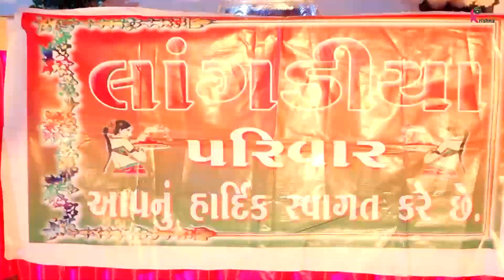Vishaldan Gadhvi Dandiya Part 3